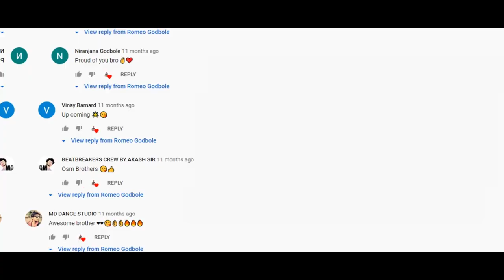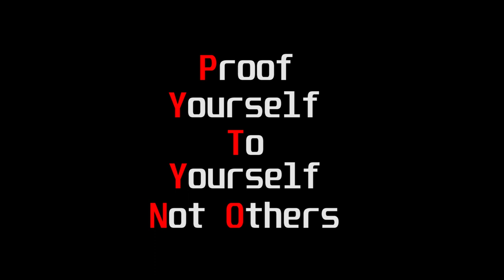YouTube Rewind 2019 ❤️ | Mere YouTube ka SaFar | Romeo Godbole Vlog 21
Hey Famie's!!

Mere YouTube ka bhout hi khoobsurat yaadgar Safar. Thank you soo much for all love and support aise hi mujhe pyar karte raho aur mein Apko ache ache vlog Dete rahunga.

twenty vlog mere complete ho chuke hai
aur ab Two thousand twenty me 20,20 khelege

Two thousand twenty Bom💣 hone wala hain.

aur sabse important baat Meri team mere sath hai to mein hun. mere team ke Bina aur apke support aur itne blessing aur pyar  ke Bina mein kuch bhi nahin.

romeo111901